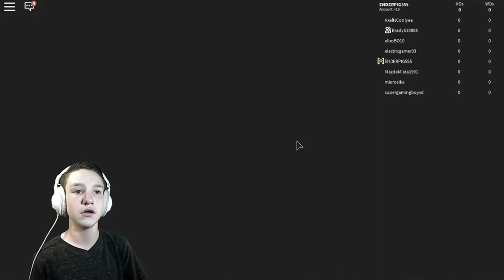Roblox RagdollShotgun | I BELIEVE I CAN FLY